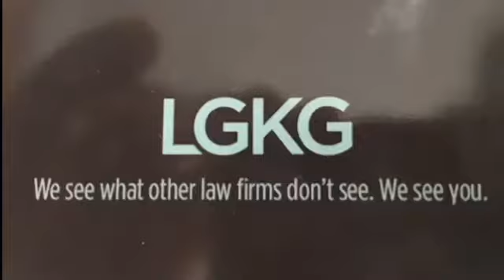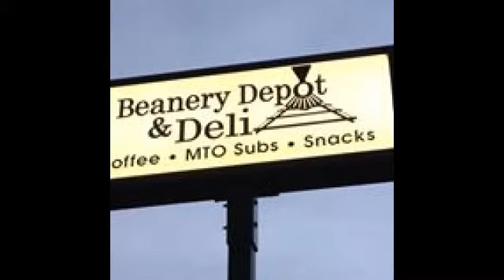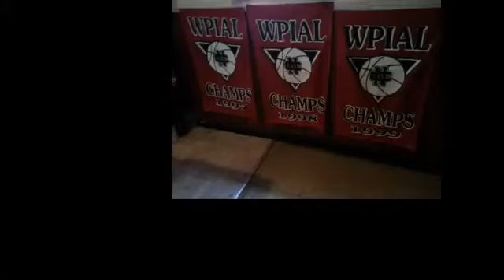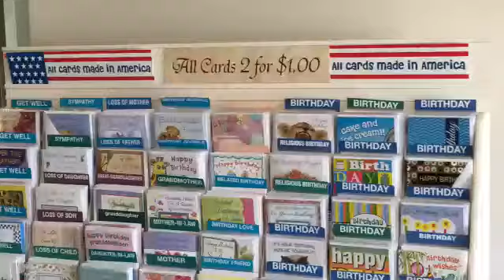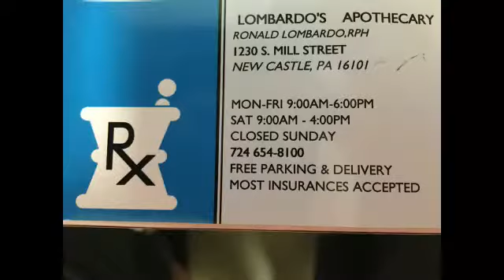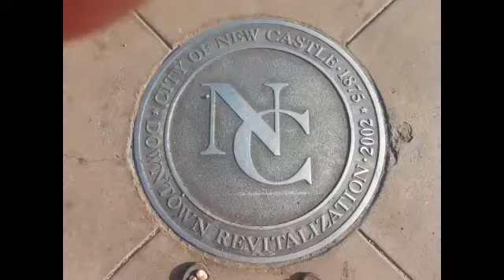NCTV45′s NewsWatch Morning Tuesday March 6 2018 with Angelo Perrotta